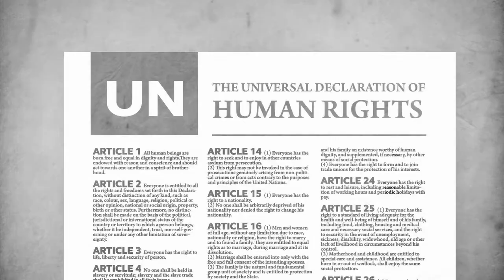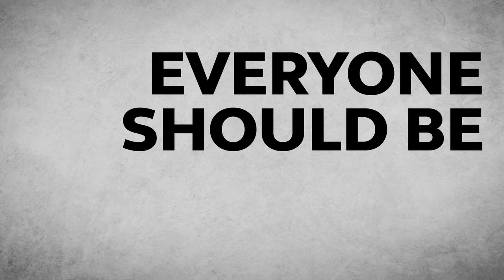Cross Party Group on Human Rights, The Scottish Parliament, 10 December 2013.